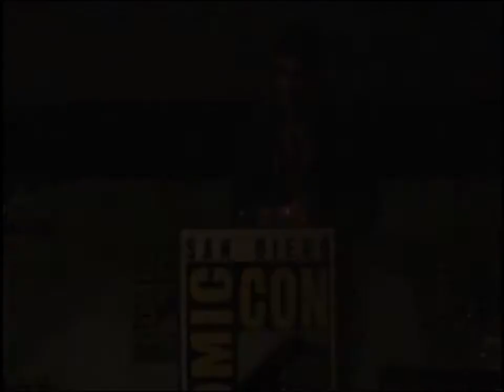Andrew Garfield's The Amazing Spider-Man Comic Con Intro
Andrew Garfield surprises everyone with this very genuine introduction to The Amazing Spider-Man San Diego Comic Con panel 2011.